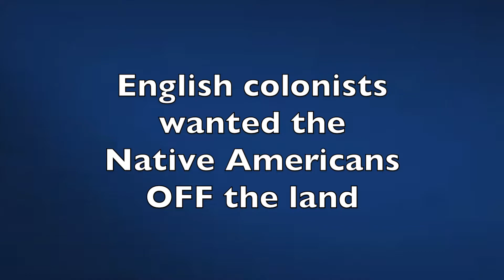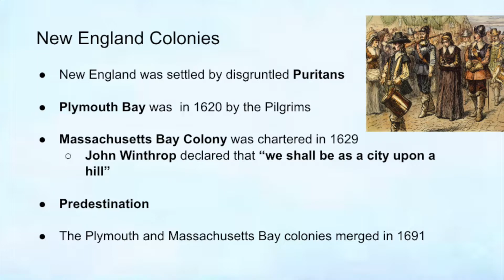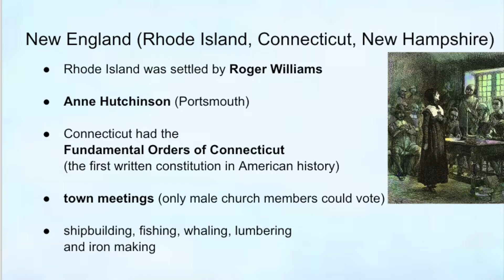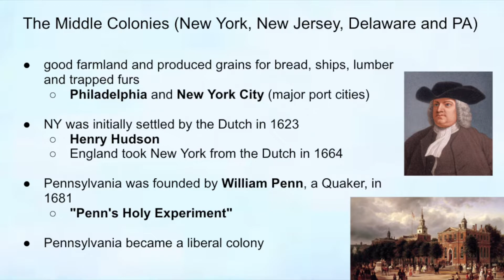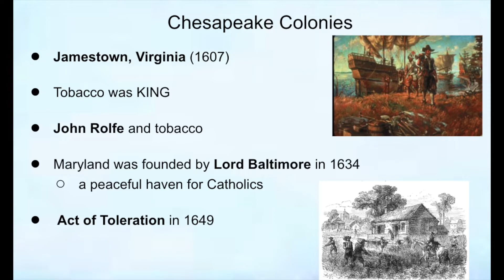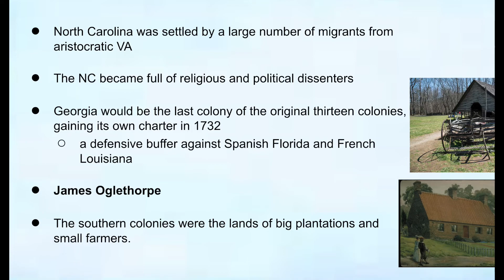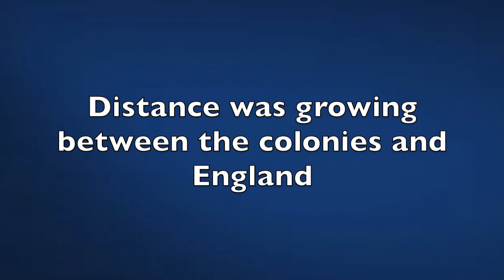Mr. Laubach - APUSH - 13 Colonies (characteristics)